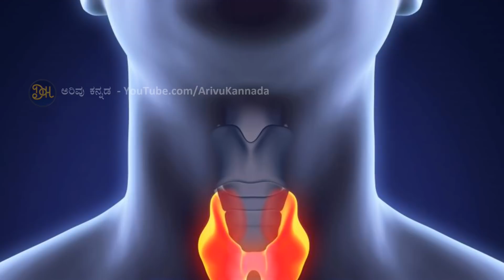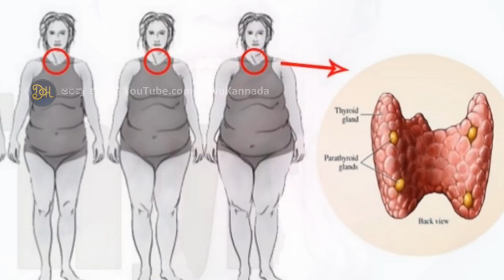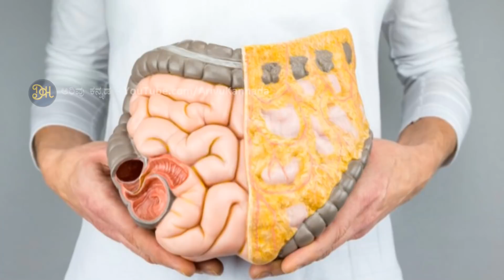ಥೈರಾಯ್ಡ್ ಸಮಸ್ಯೆಯಿಂದ ನಿಮ್ಮ ತೂಕ ಹೆಚ್ಚಾದಲ್ಲಿ, ಸರಿಪಡಿಸಿಕೊಳ್ಳಲು 5 ಅದ್ಬುತ ಸಲಹೆಗಳು..!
ಥೈರಾಯ್ಡ್ ಸಮಸ್ಯೆ ಎನ್ನುವುದು ದೇಹದಲ್ಲಿ ಇರುವಂತಹ ಥೈರಾಯ್ಡ್ ಗ್ರಂಥಿಗಳು ಸರಿಯಾಗಿ ಕಾರ್ಯನಿರ್ವಹಿಸದಿರುವಾಗ ಬರುವಂತಹ ಸಮಸ್ಯೆಯಾಗಿದೆ. ಇದನ್ನು ಕಾರ್ಯಚಟುವಟಿಕೆ ಇಲ್ಲದೆ ಇರುವ ಥೈರಾಯ್ಡ್(ಅಂಡರ್ ಆ್ಯಕ್ಟಿವ್) ಅಥವಾ ಹೈಪೋಥೈರಾಯ್ಡಿಸಮ್ ಎಂದು ಕೂಡ ಕರೆಯಲಾಗುತ್ತದೆ. ಈ ವೇಳೆ ಥೈರಾಯ್ಡ್ ಗ್ರಂತಿಗಳು ಸರಿಯಾಗಿ ಥೈರಾಯ್ಡ್ ಹಾರ್ಮೋನುಗಳನ್ನು ಬಿಡುಗಡೆ ಮಾಡುವುದಿಲ್ಲ. ದೇಹದೊಳಗಡೆ ವಿವಿಧ ರೀತಿಯ ಕಾರ್ಯಚಟುವಟಿಕೆಗಳು ಸರಿಯಾದ ರೀತಿಯಲ್ಲಿ ಆಗಲು ಥೈರಾಯ್ಡ್ ಗ್ರಂಥಿಗಳು ಸರಿಯಾಗಿ ರೀತಿಯಲ್ಲಿ ಕಾರ್ಯ ನಿರ್ವಹಣೆ ಮಾಡುವುದು ಅತೀ ಅಗತ್ಯ ಆಗಿರುವುದು. ನಾವು ಸೇವಿಸಿದಂತಹ ಆಹಾರದಲ್ಲಿರುವಂತಹ ಶಕ್ತಿಯನ್ನು ದೇಹವು ಯಾವ ರೀತಿಯಲ್ಲಿ ಬಳಸಿಕೊಳ್ಳಬೇಕು ಎನ್ನುವುದನ್ನು ಇದು ನಿಯಂತ್ರಿಸುವುದು.

Arivu Kannada
(ಅರಿವು ಕನ್ನಡ)